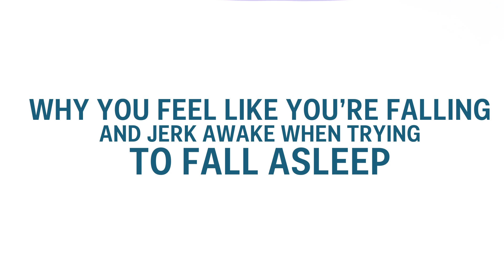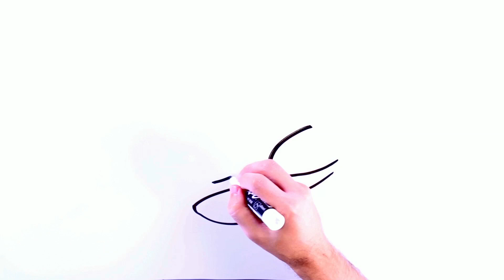Why You Feel Like You're Falling In Your Sleep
It happens much more often than we'd like. But why? A couple of scientists have formulated theories about why you feel like you're falling and then suddenly wake up. Here's what they think is going on.